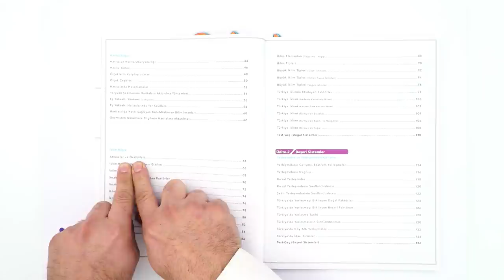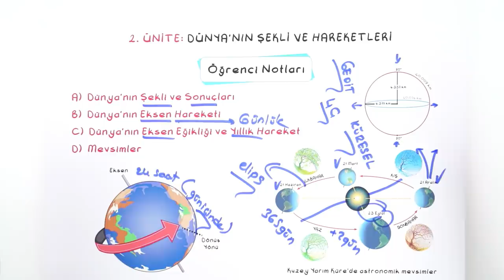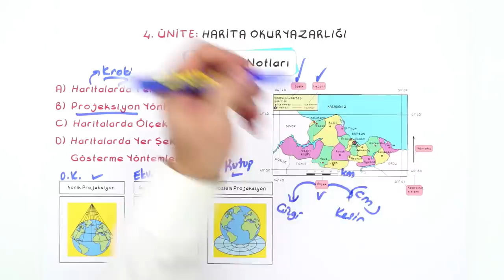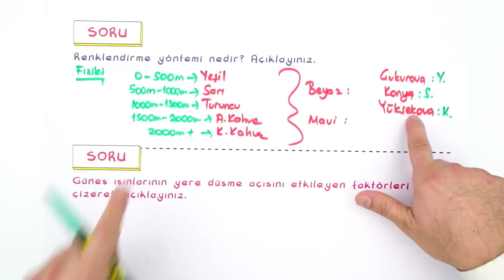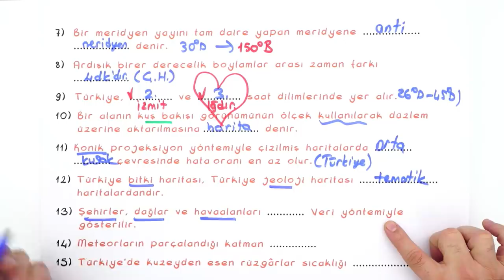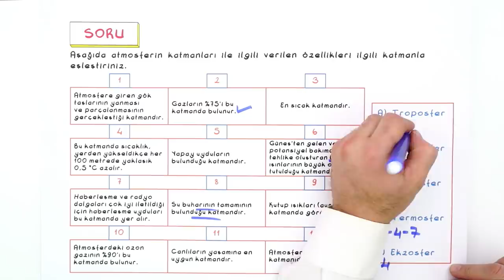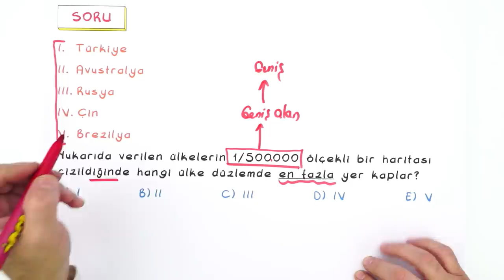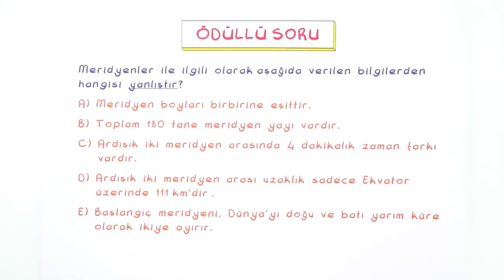9.Sınıf Coğrafya 1.Dönem 2.Yazılıya Hazırlık | 2022 📝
Yazılı öncesi bol soru çözerek konuları pekiştirmek için sana uygun kaynaklar burada 👇
Yazılıkampı boyunca 9.Sınıf derslerinde bilmen gereken mükemmel yazılı provası ile karşınızdayız! 🤗 Coğrafya sınavına girmeden önce mutlaka yazılı hazırlık videosunu izlemelisin. Ayrıca videonun PDF'sini indirmeyi de unutma.😍⭐
Videoya Giriş: 00:00
Coğrafya Bilimi: İnsan ve Doğa: 02:53
Dünya'nın Şekli ve Hareketleri: 04:00
Yer ve Zaman: 06:30
Harita Okur Yazarlığı: 10:06
Atmosfer ve İklim: 12:33
Yazılı Notları: 15:11